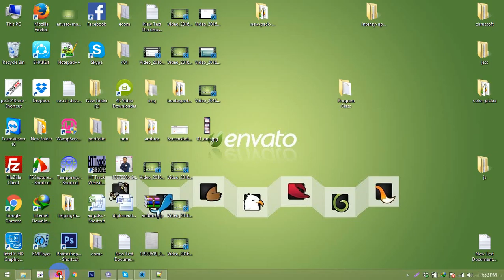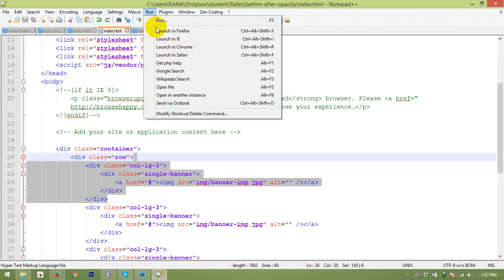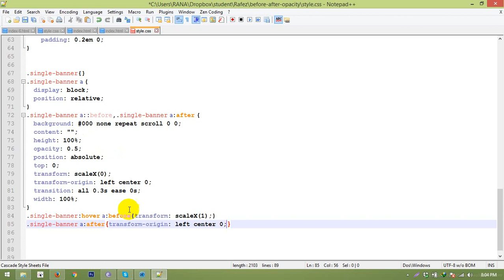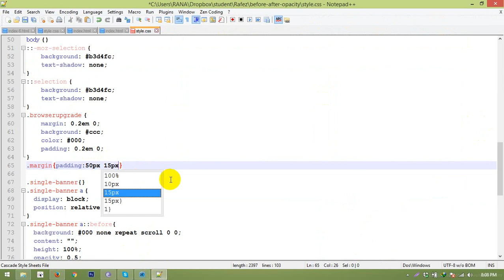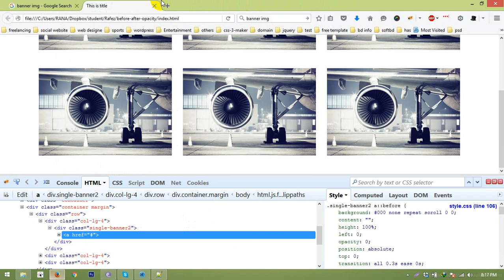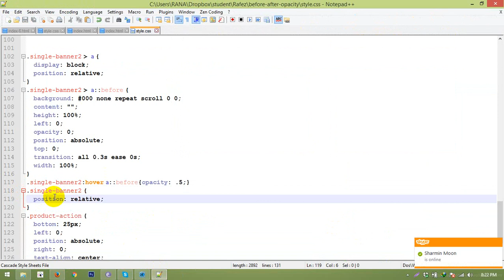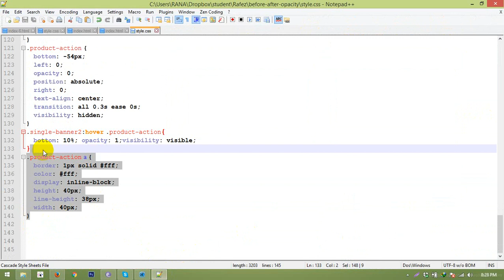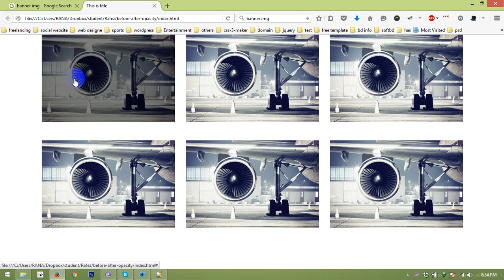How to create before after opacity or animation | Class #4 | Salim Rana